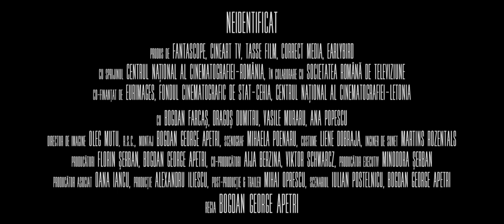NEIDENTIFICAT - Trailer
În timp ce traversează o perioadă dificilă în viața personală, polițistul Florin Iespas (Bogdan Farcaș) devine obsedat de un posibil caz de incendiere, rămas nerezolvat, în urma căruia au rezultat două victime. Convins că Bănel (Dragoș Dumitru), un tânăr de etnie rromă, este implicat în tragedie, încearcă să construiască un caz împotriva lui, jucându-se deloc discret cu limita dintre etica profesională și abuzul de putere. Lucrurile iau însă o turnură neașteptată, atunci când mai multe detalii din viața lui Florin ies la iveală.

Cu: Dragoș Dumitru, Bogdan Farcaș, Vasile Muraru, Ana Popescu

Din 6 august în cinematografe!